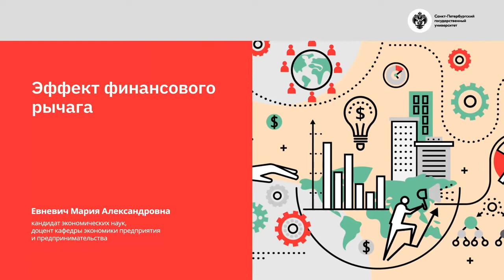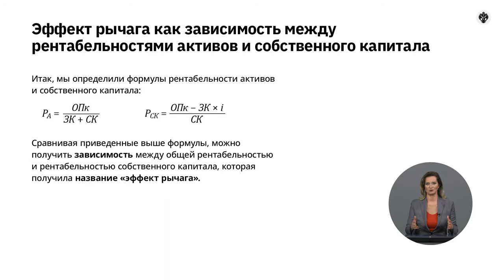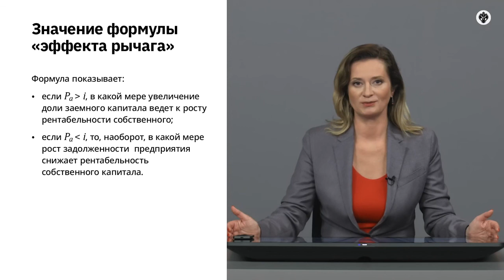2.10 Эффект финансового рычага.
Основы экономических знаний. Курс лекций из сайта "Открытое образование".